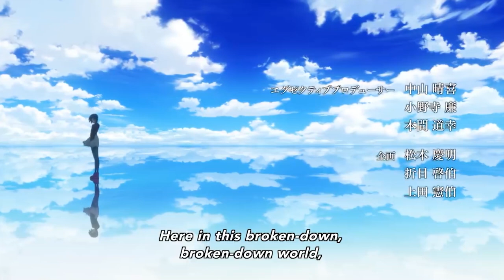LEVI IS STILL BREATHING !! | Attack on Titan Season 4 Ep 82 | Reaction